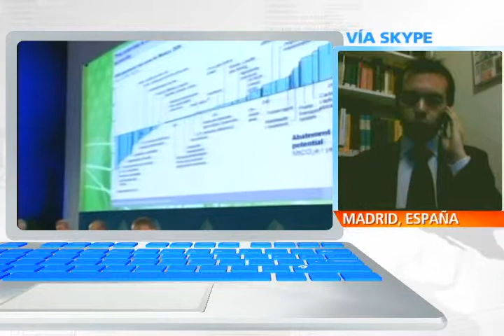DOCTOR EN ECONOMÍA HABLA EN NTN24 SOBRE CUMBRE DEL G-20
JUAN RAMÓN RALLO, DOCTOR EN ECONOMÍA Y DIRECTOR DEL INSTITUTO JUAN DE MARIANA EN ESPAÑA. HABLÓ SOBRE ECONOMÍAS MÁS IMPORTANTES DEL MUNDO SE REÚNEN EN MÉXICO PARA CUMBRE DEL G-20.